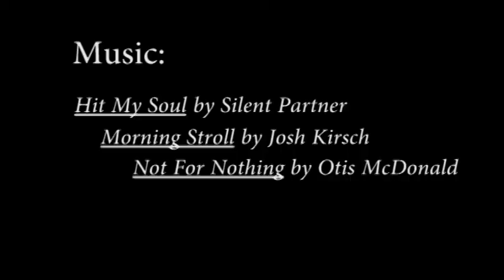Diapers, Cabinets, and Propane